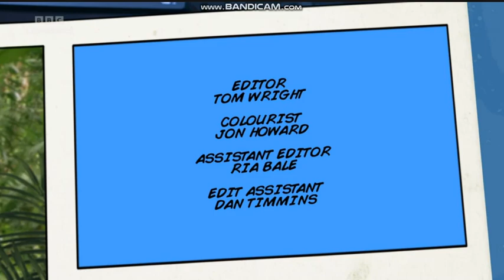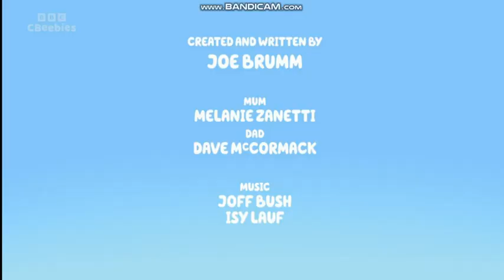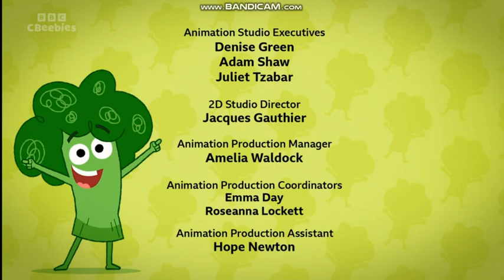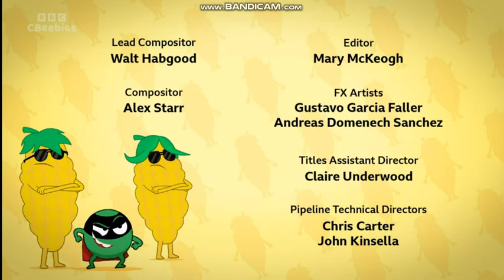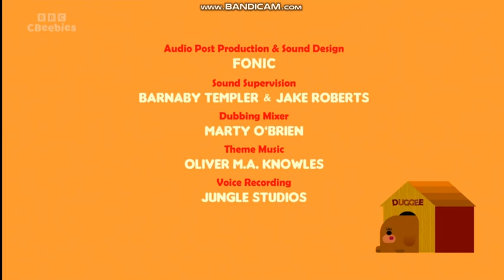CBeebies Continuity - 7th April 2023